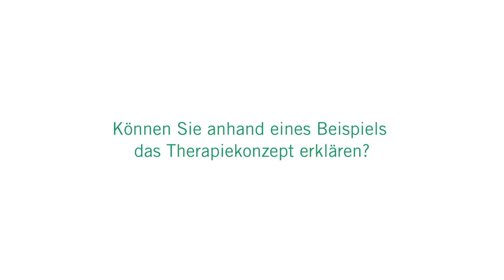Psychosomatische Rehabilitation: 3 Fragen 3 antworten | Asklepios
Eine Psychosomatische Rehabilitation dauert in der Regel 4 bis 6 Wochen. Auch wenn laut Gesetzgeber nur drei Wochen vorgesehen sind, kann die Therapie bei Bedarf verlängert werden. Ziel der Behandlung ist eine Linderung der Beschwerden und eine körperlich-seelische Stabilisierung. Dr. Timo Specht, Chefarzt für Psychosomatische Medizin und Psychotherapie an der Asklepios Klinik Am Kurpark Bad Schwartau erklärt, mit welchen Diagnosen Patienten in die Psychosomatische Reha kommen, welche Therapien während der Reha angewendet werden und was das Ziel der Psychosomatischen Reha ist.